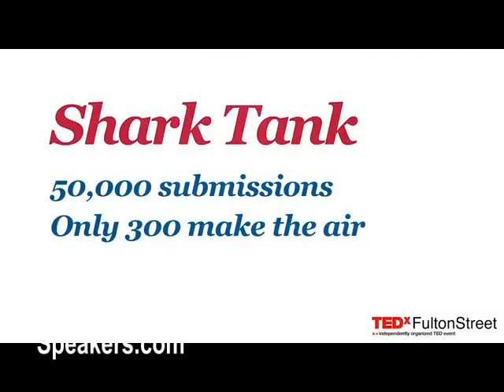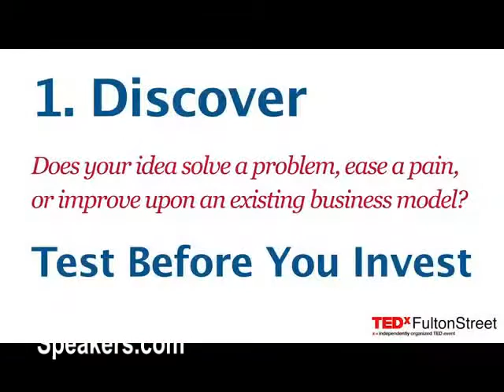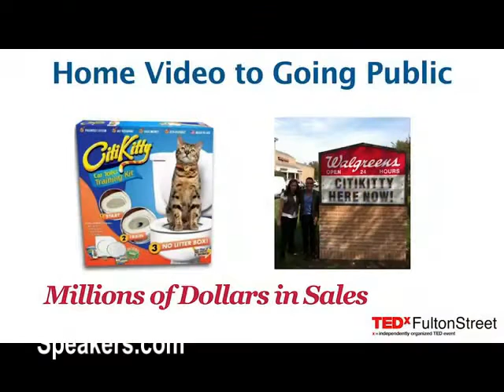Keynote Speaker: Kevin Harrington • Presented By • Speakers.com • Inventing the Infomercial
KEVIN HARRINGTON -- Inventor of the Infomercial, Original ‘Shark Tank’ Investor, CEO, Entrepreneur, Sales and Marketing Expert.  Kevin Harrington, chairman and founder of As Seen On TV, Inc., is widely acknowledged as a pioneer and principal architect of the infomercial industry. In 1984, Kevin produced one of the industry’s first 30-minute infomercials. Since then, he has been involved with over 500 product launches that resulted in sales of over $4 billion worldwide with 20 products that reached individual sales of over $100 million. Kevin founded Quantum International, Ltd. in the mid 1980s, which merged into National Media Corporation in 1991. Kevin was also CEO of several other entrepreneurial companies including HSN Direct, a joint venture with Home Shopping Network, in 1994 and Reliant International Media in 1997. Reliant International Media was sold in 2007.  In 2011, Kevin’s company As Seen On TV, Inc. acquired the web property AsSeenonTV.com. Throughout his career, Kevin helped to establish two of the most important and recognized global networking associations: the Entrepreneur’s Organization (EO), and the Electronic Retailing Association (ERA). Due to his extensive resume, Kevin was selected as an investor “Shark” on the ABC television series Shark Tank produced by Mark Burnett. The show gives budding entrepreneurs the chance to pitch their products to a panel of acclaimed judges in hopes of turning their ideas into a successful business reality. He recently released a book entitled Act Now: How I Turn Ideas into Million-Dollar Products that chronicles his life and experiences in the DRTV industry.